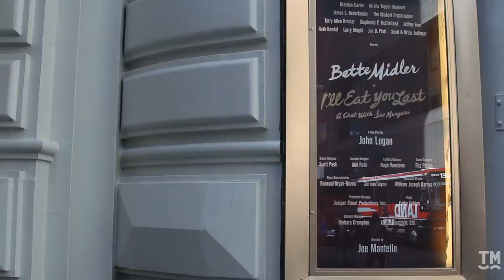Glenn Close, Jim Parsons, and More at Bette Midler's I'll Eat You Last Opening Night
Victor Garber, Kathie Lee Gifford, and playwright John Logan were also on hand to celebrate.